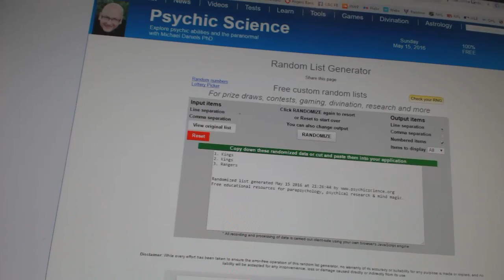C&C #6060 Multi Random